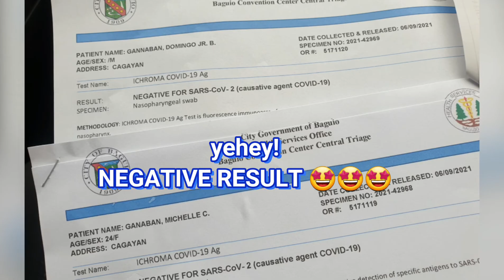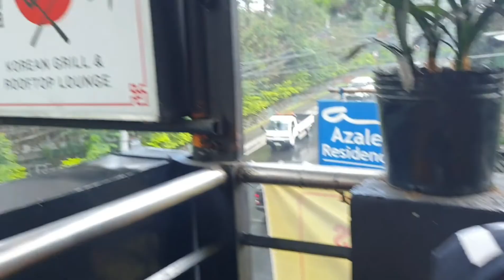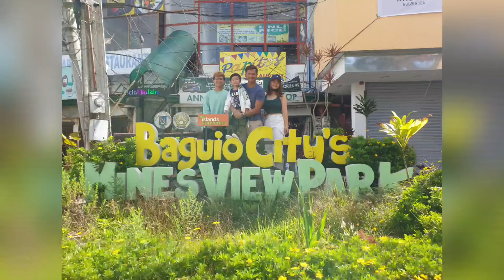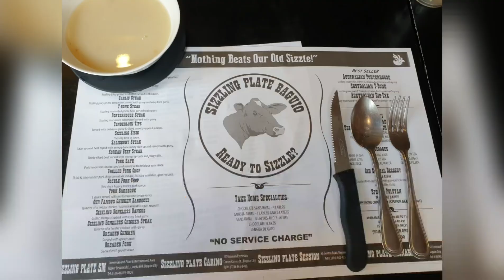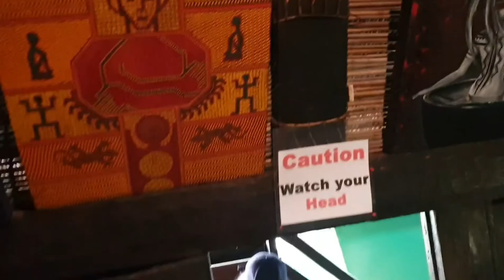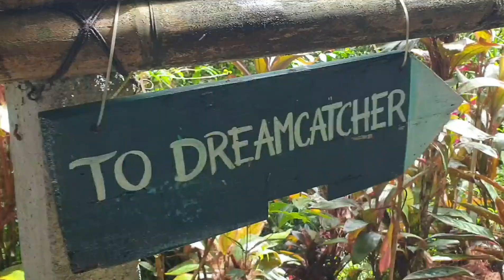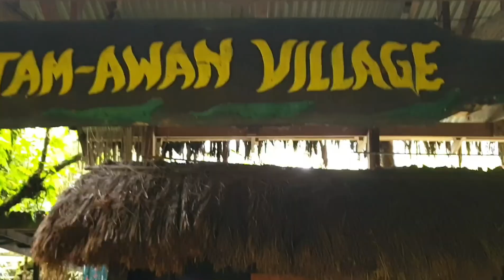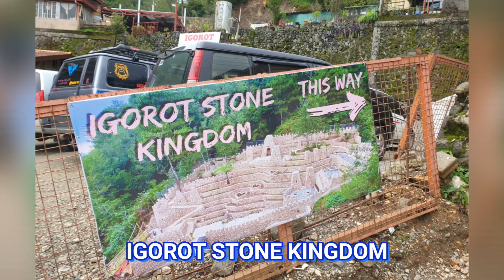BAGUIO TRIP PART 1 | Momshie Mitchies Happy Moments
heres a Part 1 of our 14-days Baguio Vacation with my wonderful fam bam!